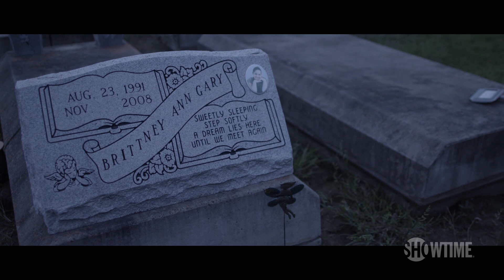'All He Did Was Piss Me Off' Ep. 2 Official Clip | Murder in the Bayou | SHOWTIME Documentary Series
The body count in Jennings continues to grow, with four more victims discovered over the next year. Police state that the women lived “high risk lifestyles”, and all were known by one of the original suspects, Frankie Richard. And yet, police seem unable to solve the crimes. After local journalist Scott Lewis breaks the story, the case gains national attention, and investigative journalist Ethan Brown becomes intrigued. Allegations of police misconduct arise. Something isn't adding up. Streaming now on SHOWTIME.

Based on a best-selling book, this five-part true crime docu-series investigates the unsolved murders of 8 women whose bodies were discovered in drainage canals and on desolate back roads in and around Jennings, Louisiana. In examining the lives of the young victims - and the violent sex and drug trade they were a part of - the series uncovers the secrets of this troubled town. These discoveries lead to even more shocking revelations, exposing corruption, bad actors and institutional injustices that have left the town still searching for truth.